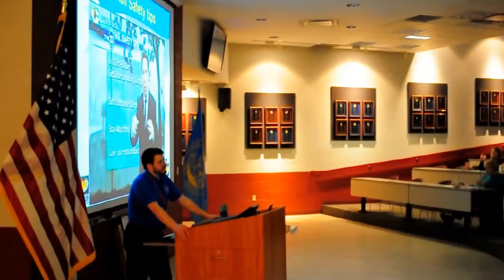SKYWARN Spotter Training Class Bergen County NJ April 13 2016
NWS New York NY conducted a SKYWARN Spotter Training Class at the Bergen County Law and Public Safety Academy for 90 plus new and retraining SKYWARN Spotters.

Credits:
NWS New York NY Instructor: Mike Silva
Photography and Videography: Joyce Birmingham, George Sabbi